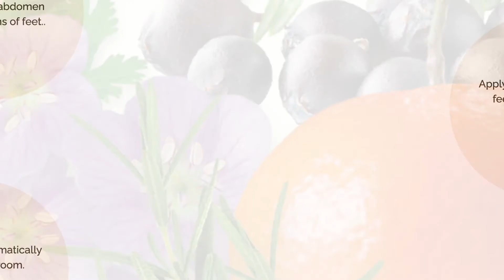doTERRA Zendo Essential Oil Blend-DEOWA Academy Group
Description
Zendo essential oil blend supports the body’s natural ability to rid itself of unwanted substances.* This powerful blend combines Rosemary, Cilantro, and Juniper Berry, known for their detoxifying properties and ability to support healthy liver and kidney function, while Tangerine and Geranium have purifying effects against unhealthy substances.* Zendo helps cleanse the body of toxins and free radicals that can slow the body’s systems down, leaving a heavy, weighted feeling.*
Uses
Add 1–2 drops to citrus drinks, teas, or water to support healthy liver function.*
Take one drop daily for one week as part of an internal cleansing regimen or to kick-start a New Year’s resolution.*

Apply to the abdomen or bottoms of feet to support the body's natural detoxification system.

Diffusion: Use three to four drops in the diffuser of your choice.
Internal use: Dilute one drop in 4 fl. oz. of liquid.
Topical use: Apply one to two drops to desired area. Dilute with doTERRA Fractionated Coconut Oil to minimize any skin sensitivity.

Cautions
Possible skin sensitivity. Keep out of reach of children. If you are pregnant, nursing, or under a doctor’s care, consult your physician. Avoid contact with eyes, inner ears, and sensitive areas.

Primary Benefits
Supports the body’s natural ability to rid itself of unwanted substances*
Supports healthy liver function*
Purifying and detoxifying to the body’s systems*

Ingredients
Tangerine Peel, Rosemary Leaf, Geranium Flower/Leaf, Juniper Berry, Cilantro Herb essential oils.

Aromatic Description
Herbaceous, pungent, floral